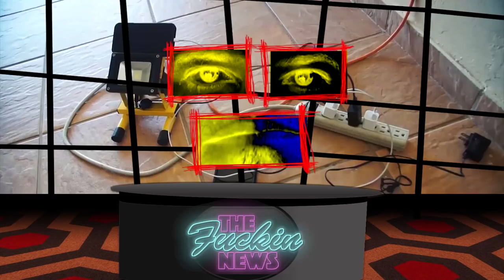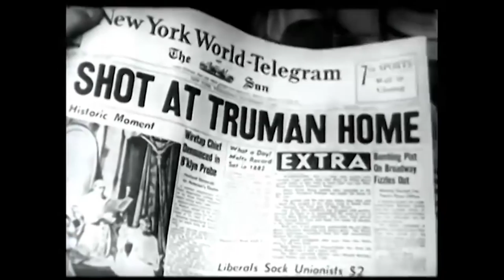TFN #9: Puerto Rico: 21st Century Colonialism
In this week's episode of TFN, Stim follows up on the May Day dust-up in San Juan by taking a closer look at the roots of the current crisis in Borikén - aka Puerto Rico.